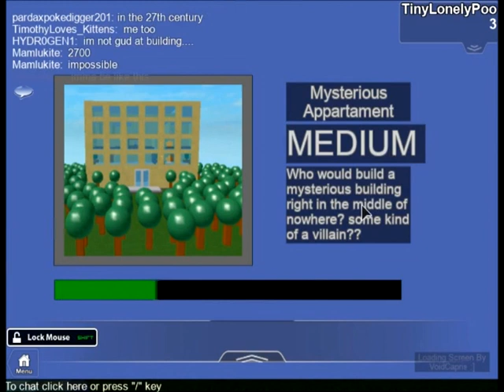flor iz lava 2